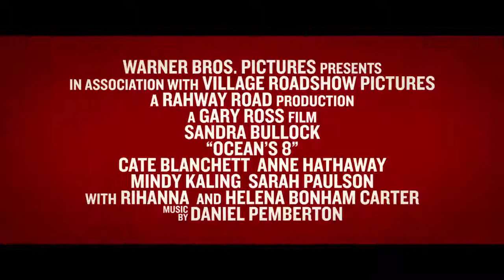Ocean’s 8 Official Trailer #1 2018 Tweets Movies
Five years, eight months, 12 days and counting -- that's how long Debbie Ocean has been devising the biggest heist of her life. She knows what it's going to take -- a team of the best people in the field, starting with her partner-in-crime Lou Miller. Together, they recruit a crew of specialists, including jeweler Amita, street con Constance, suburban mom Tammy, hacker Nine Ball, and fashion designer Rose. Their target -- a necklace that's worth more than $150 million.

Cast: Sandra Bullock, Cate Blanchett, Anne Hathaway, Mindy Kaling, Sarah Paulson, Awkwafina , Rihanna , Helena Bonham Carter

Genres: Comedy, Crime drama

Production Co: Smokehouse, Village Roadshow Pictures, Warner Bros. Pictures, Jerry Weintraub Productions

Distributors: Warner Bros. Pictures

Full Cast & Crew:

cast

    Sarah Paulson
    Sarah Paulson as Tammy
    Awkwafina
    Awkwafina as Constance
    Rihanna
    Rihanna as Nine Ball
    Helena Bonham Carter
    Helena Bonham Carter as Rose Weil
    Richard Armitage
    Richard Armitage as Claude Becker
    James Corden
    James Corden as John Frazier
    Dakota Fanning
    Dakota Fanning as Penelope Stern

Crew:

    Gary Ross
    Gary Ross Director
    Olivia Milch
    Olivia Milch Screenwriter
    Steven Soderbergh
    Steven Soderbergh Producer
    Susan Ekins
    Susan Ekins Producer
    Michael Tadross
    Michael Tadross Executive Producer
    Diana Alvarez
    Diana Alvarez Executive Producer
    Jesse Ehrman
    Jesse Ehrman Executive Producer
    Bruce Berman
    Bruce Berman Executive Producer
    Eigil Bryld
    Eigil Bryld Cinematographer
    Juliette Welfling
    Juliette Welfling Film Editor
    Daniel Pemberton
    Daniel Pemberton Original Music
    Alex DiGerlando
    Alex DiGerlando Production Design
    Chris Shriver
    Chris Shriver Supervising Art Direction
    Henry Dunn
    Henry Dunn Art Director
    Kim Jennings
    Kim Jennings Art Director
    Rena DeAngelo
    Rena DeAngelo Set Decoration
    Sarah Edwards
    Sarah Edwards Costume Designer
    Debra Zane
    Debra Zane Casting
    Shayna Markowitz
    Shayna Markowitz Casting